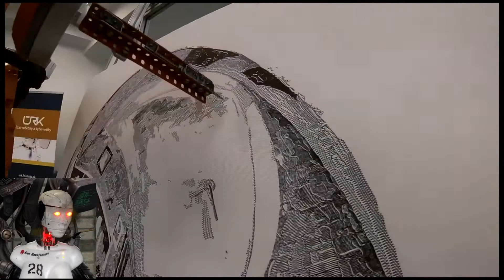Robot Industrial ABB dibuja al carbon sobre lienzo